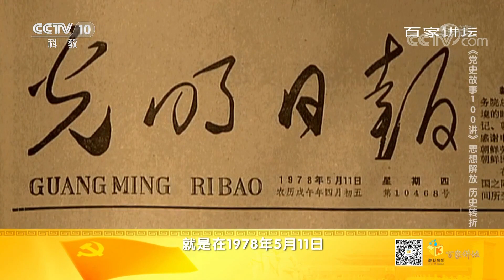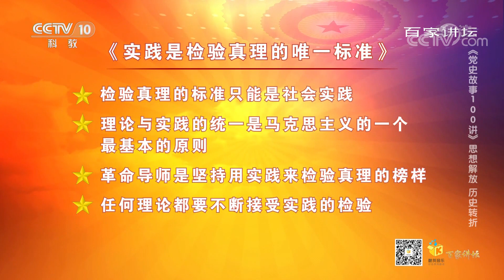[百家讲坛]《党史故事100讲》 思想解放 历史转折 关于真理标准问题的讨论| CCTV百家讲坛官方频道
1978年5月11日，《光明日报》刊登了《实践是检验真理的唯一标准》，文章一出，引起了社会各界的热烈讨论。